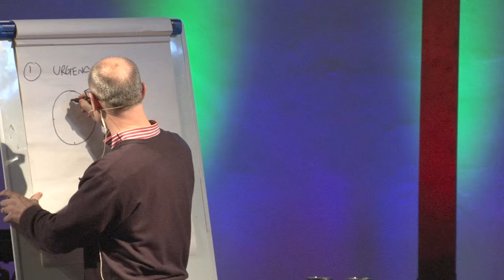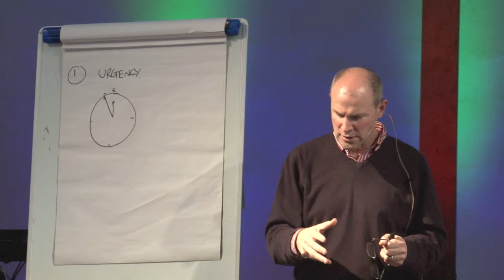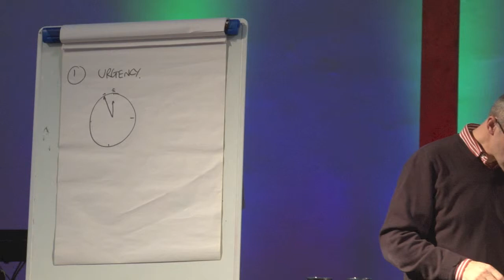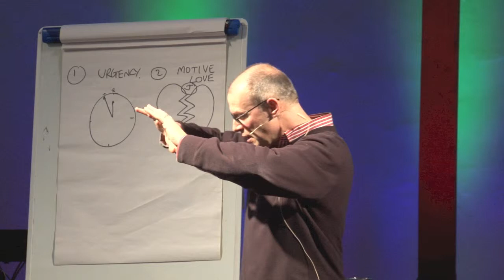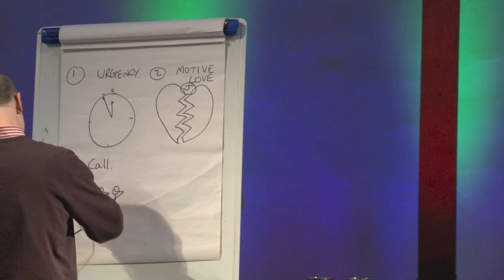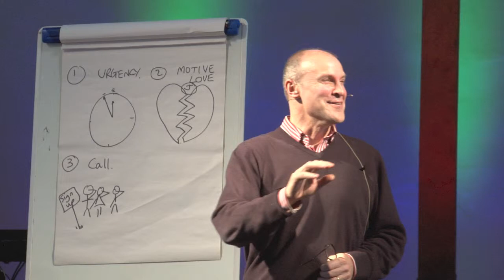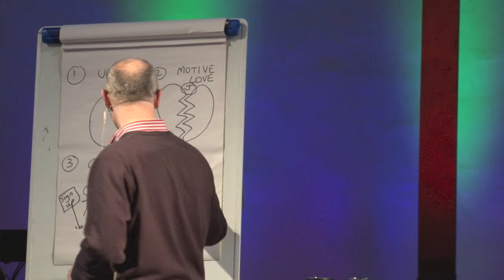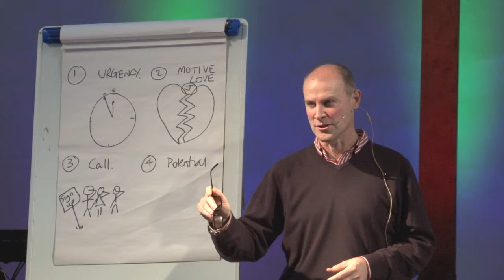Vision 1 Ric Thorpe 2 2 14